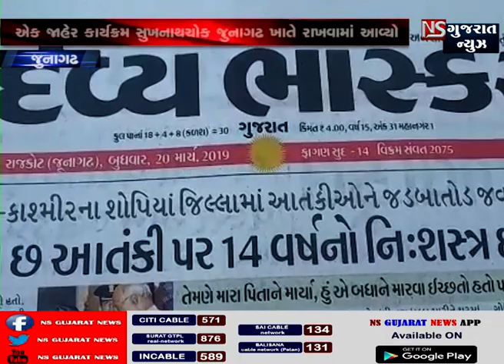જૂનાગઢ દિવ્ય ભાસ્કર પપેરનો વિરોધ ।। પાપેર્રો સળગાવી વિરોધ દરસાવ્યો